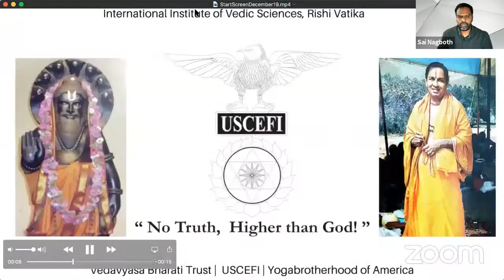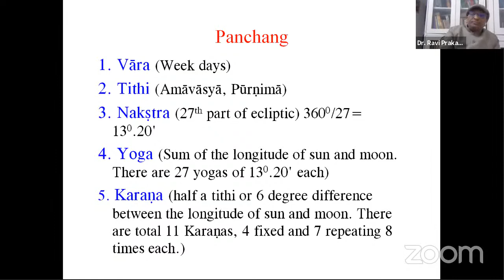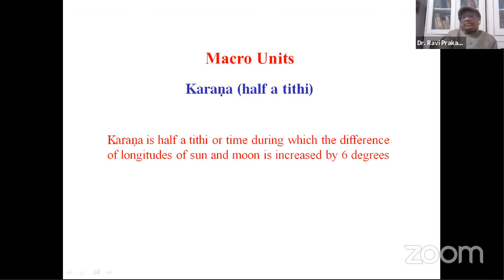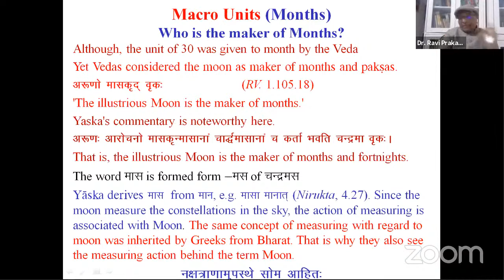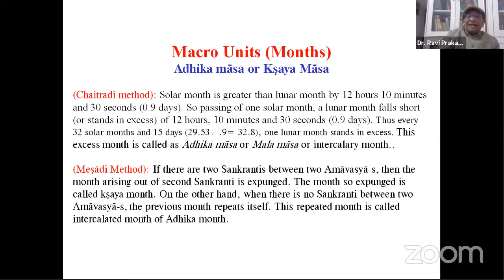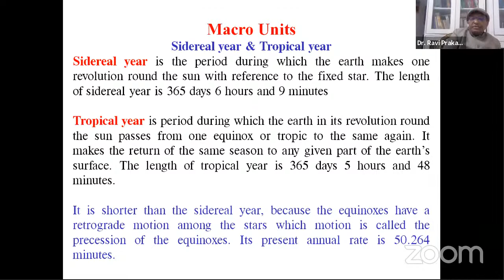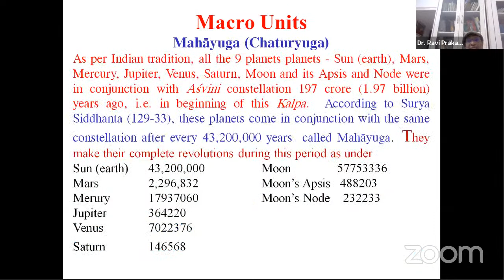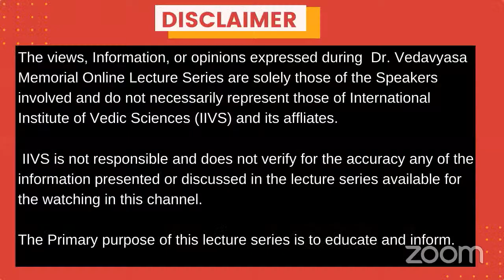Talk on Understanding Vedic Calendar System by Shri Ravi Prakash Arya.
Dr. Vedavyas Memorial Online Lecture Series
Date: Agrahayana 28, 1942 (Saka), 19th December 2020 at 11.30 am IST

Vedic calendar is an astronomical calendar based on movements of heavenly bodies (planets, stars and our galaxy). It has no sectarian or communal base as other calendars. Vedic scientific tradition of Kalagana (Time calculation) is based upon the science of astronomy. Whereas in Europe the year is started from January which has no astronomical or scientific basis. Dr. Ravi Prakash Arya ji will explain about this our Ancient Vedic Science of Calendar System

Dr. Ravi Prakash Arya is a world renowned Vedic Scholar, Philologist, historian and philosopher. He is a prolific speaker and writer. He is widely travelled scholar who has delivered more than 350 popular and academic talks on various topics of Vedas, Indian History, Linguistics, Philosophy, Culture and Scientific Indian heritage in various countries of the world. He has delivered more than a dozen Radio and TV Talks in Bharata, Canada, USA, Trinidad, Surinam and British Guyana, Holland, Hungary, Russia, Germany, Check Replic, Austria. He has participated in more than 75 National and International Conferences and Seminars in India and Abroad. He has convened 3 International Conferences and 4 National Conferences under the auspices of Indian Foundation for Vedic Science. He is doing pioneering work for preserving and propagating the universal and scientific Vedic heritage of India under the auspices of 'Indian Foundation for Vedic science'. He has so far produced around 64 research papers and 38 books (11 abroad and 23 in India) running into 44 volumes on the various aspects of Vedas, Indian History and Culture.

International Institute of Vedic Sciences is promoted by Vedavyasa Bharati Trust, USCEFI and Yoga Brotherhood of America with the blessings of Poojya Guruji Dr. Vedavyas.